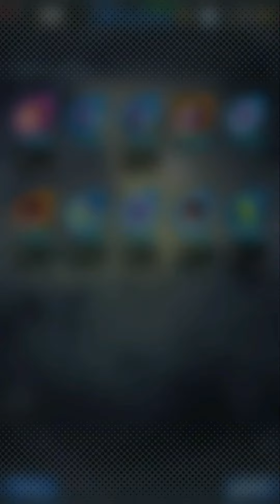3000 Chrono crystal summon on new turles banner